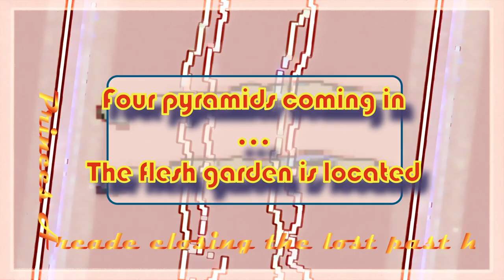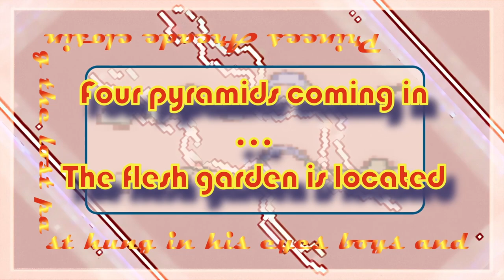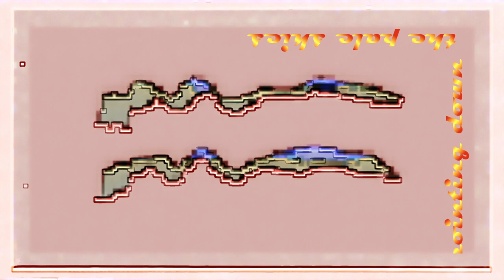STAY INFORMED!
HOUSE OF GaoGao is into 'everything' that you want. We have hundreds of products of interest, many more books, magazines, great movies, etc. We will tell you all about them, PLUS keep you up to date with mailings and brochures when new things happen.
Below is our disclaimer form that you may sign and return to us, so that we will be able to notify you of new product announcements, movies and magazine releases as soon as they become available.

So ... please fill out the form now, and get it in the mail to us today!
We're here to keep you informed on all the ACTION!